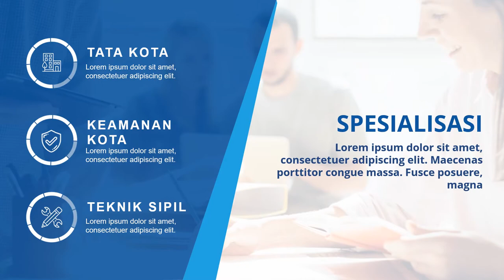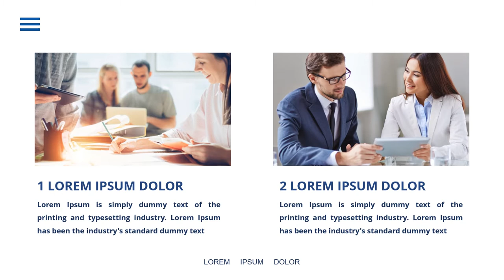Video Explainer - Jasa Video Personal Branding, Dahsatnya Personal Brand, Video Ini Contohnya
KUMPULAN CONTOH VIDEO KAMI
2. CONTOH VIDEO FASHION SHOW
5. CONTOH VIDEO PERSONAL BRANDING
7. CONTOH VIDEO COMPANY PROFILE
8. CONTOH VIDEO PROMOSI MASAKAN
9. CONTOH VIDEO IKLAN KENDARAAN
10. CONTOH VIDEO UCAPAN, UNDANGAN

Video Explainer 5   Jasa Video Personal Branding